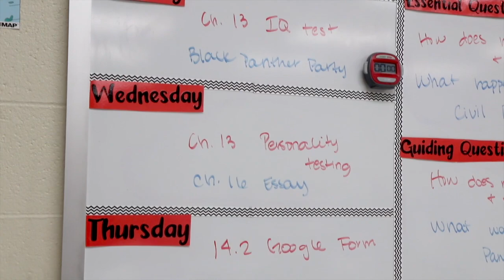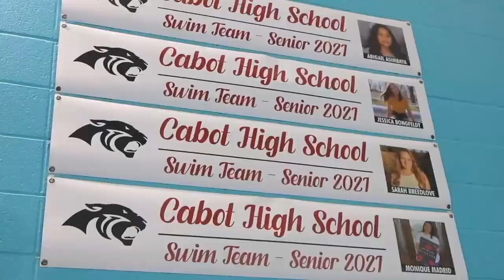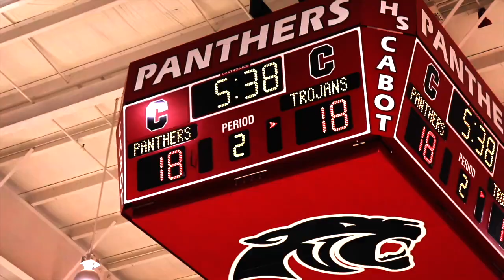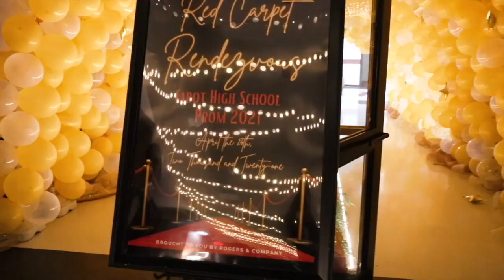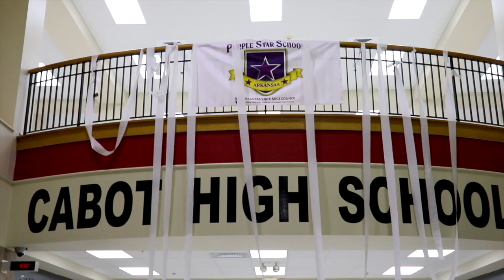Cabot High School | 2021 Senior Video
The Cabot High School | 2021 Senior Video is here. This has been the most challenging project I've ever done. From working with my visual effects guy Jaden to going after school to get footage. I have spent months upon months working on this. I started in early January so it wasn't easy getting events that happened last semester but I finished it. Everything this year was a gift because covid really screwed up certain things. I'm grateful to be apart of a school that honors my gifts. thank you cabot high school.
SHARE, REPOST, ETC!
Songs:
Sunday Best- Surfaces
Time of Our Lives- Pitbull, Ne-Yo
Blueberry Faygo- Lil Mosey
Ball For Me- Post Malone, Nicki Minaj
Walking On A Dream- Empire of the Sun
Under The Sun- Dreamville, J. Cole, DaBaby & Lute
Love Me Again-Remix - Chemical Surf, Ghabe
The Killers - Mr. Brightside (Two Friends Remix)
Good Old Days- Macklemore, Kesha
Where'd All the Time Go?- Dr.Dog